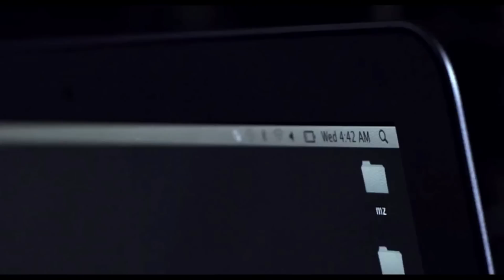Cryptekeeper 041 Abel Ferrara/4H44 dernier jour sur terre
A l'occasion de la sortie française de son dernier film "4H44 dernier jour sur terre", Abel Ferrara nous parle un peu de sa vision actuelle du cinéma, de certaines influences, et bien d'autres choses.